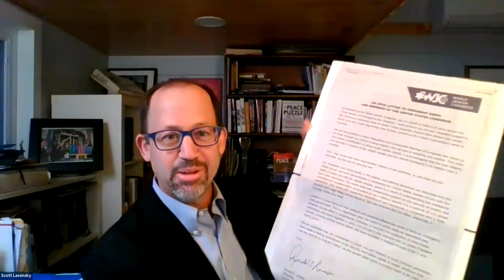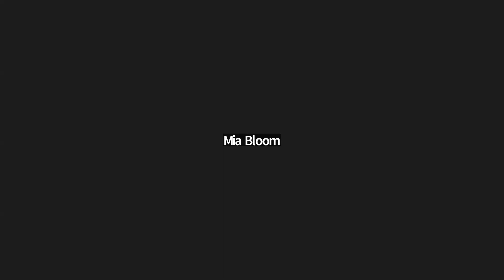Israel-Hamas War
The special webinar that was held on October 16, 2023, brought together academics with different teaching and research backgrounds to discuss the crisis in Gaza/Israel following Hamas’ attack on October 7, 2023. The lineup of speakers included: Dr. Mia Bloom (Georgia State University), Dr. Scott Lasensky (University of Maryland, College Park), Dr. Marwa Maziad (University of Maryland, College Park), and Mr. Thair Abu-Ras (University of Maryland, College Park).

Topics that were addressed included the military and political role of Hamas in Palestinian society, the objective of the Israeli government, the position of regional actors including Egypt and Jordan, the diplomatic approach of the American government, and the long-term implications of the conflict on Israeli society and politics, the Palestinian Authority in the West Bank, and the (in)stability of the Middle East.